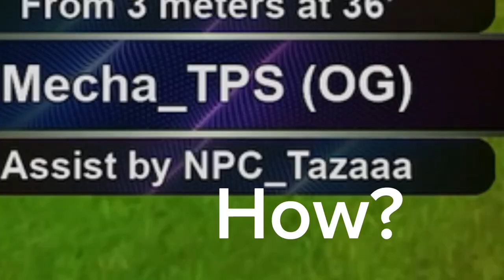Playing Against Fans In TPS | TPS Ultimate Soccer Roblox